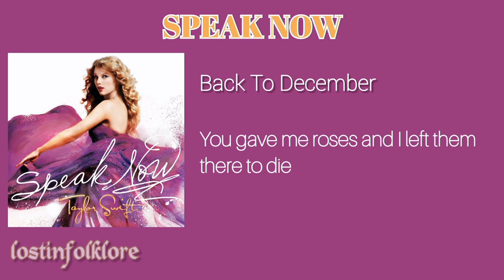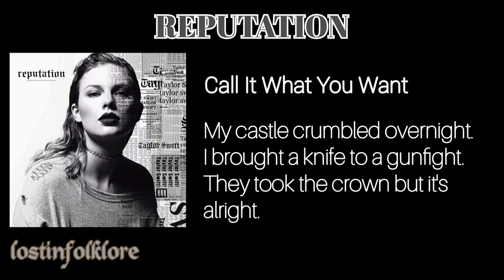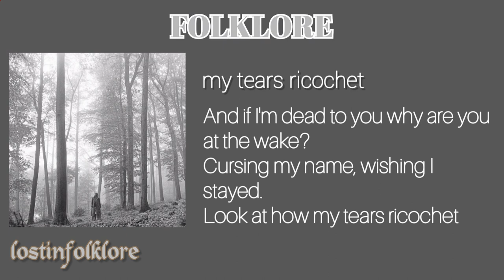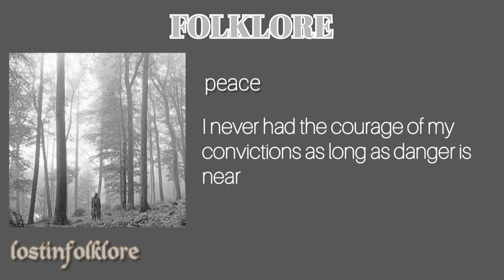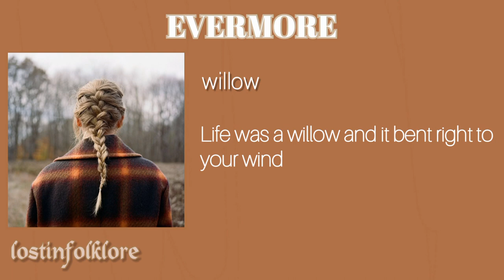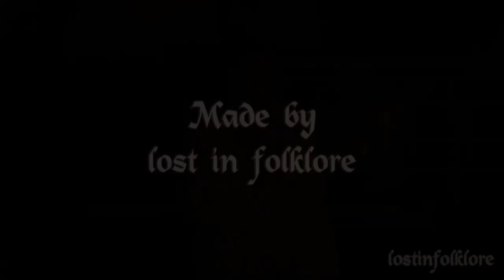Taylor Swift being the poet of this century pt. 1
Hi everyone! Here's the first part of my compilation of Tay best poetical lyrics.

Stamps:
0:00 intro
0:11 Speak Now
0:19 Red
1:12 1989
1:31 Reputation
1:41 Lover
2:14 folklore
4:28 evermore
6:38 outro